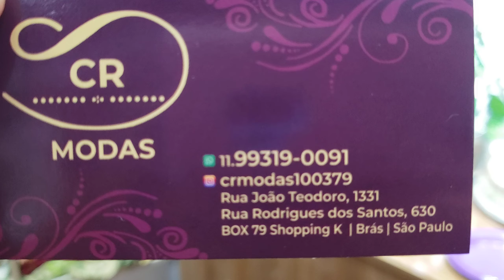VESTIDOS COM MANGUINHAS FOFOS MODA EVANGÉLICA